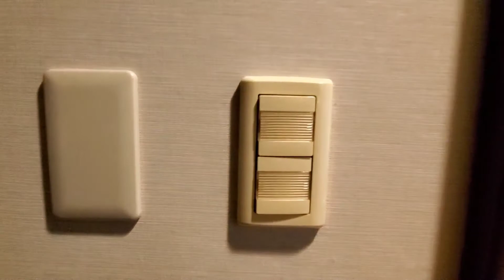#54【カチカチ(スイッチ)】Part5 Click sound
久しぶりのカチカチシリーズ動画です✨前回のスイッチのカチカチは撮っても一瞬で終わってしまう感じでしたので今回は少し長めです笑
どうぞお楽しみくださいませ( =＾ω＾)